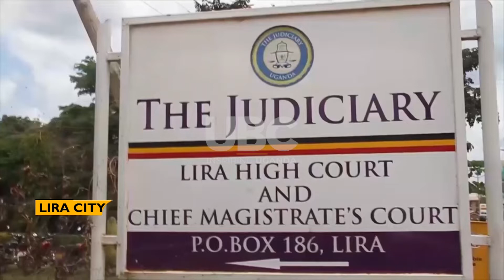Defilement in Lira - Masquerading Army officer remanded over defilement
A Purported retired army officer in Lira has been further remanded for allegedly defiling a 17-year-old.
Stephen Aine, who has also been disowned by the UPDF was arrested early this month and charged with aggravated defilement and trafficking of children. While appearing before Grade ONE magistrate yesterday, Aine was further remanded till 15th September.